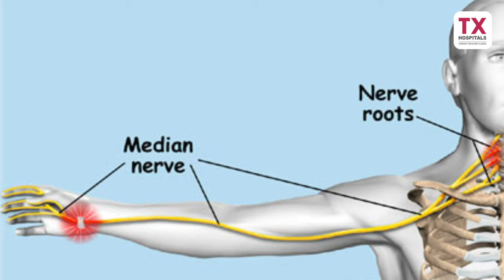చేతి వేళ్ళలో సూదితో గుచ్చినట్టు | Carpal Tunnel Syndrome In Telugu | Dr Naresh Kumar | TX Hospitals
To ask your questions to our Expert Doctors, Join

Dear Friends,

TX Multispecialty hospital in Hyderabad is providing the best treatment according to the individual needs of the patient. TX is a Best Hospital in Hyderabad with low cost treatments.